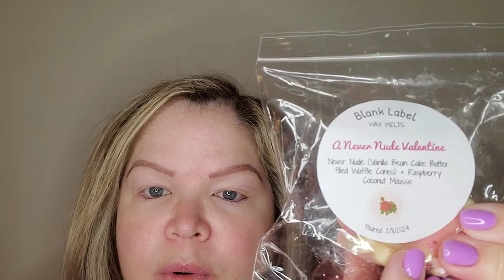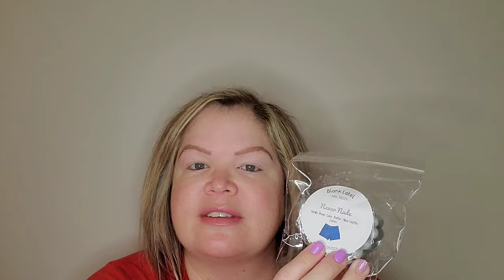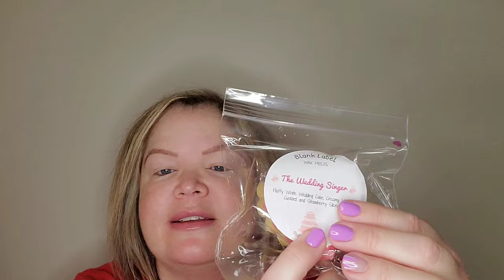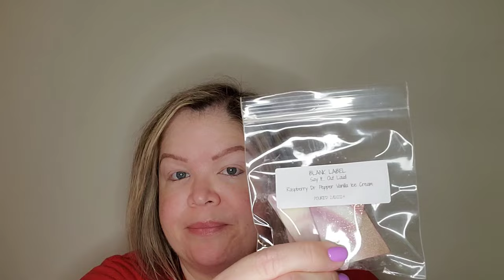Blank Label Wax Melts | Valentine's Day Preorder ❤️ | Initial Impressions | February 2024